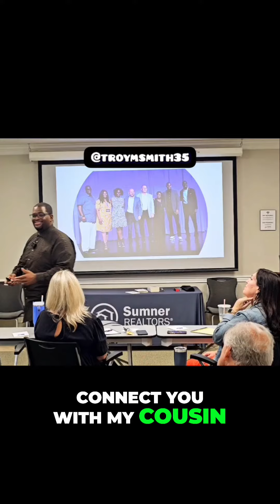Unlock Your Success: Finding the Right Connections in Business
In the business of real estate finance or sales in general, it's the simple things that help you stand out. Simply answering the phone or calling people back will help you stand out from everyone else!

But remember, not everyone is a good fit for you. Figuring that out is easy, but the tough part is being willing to help them by connecting them with someone else.

Check out this short video and tell me what  you think? 🤔